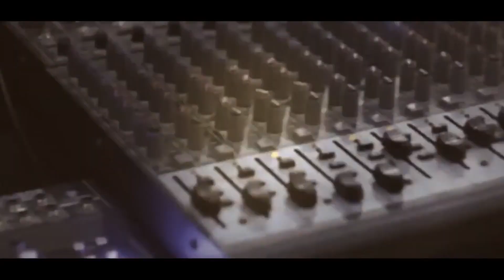الفنان بهاء الجلاد دبكة حمام العريس محمد اعمر مخيم نورشمس T Aljabaly2019